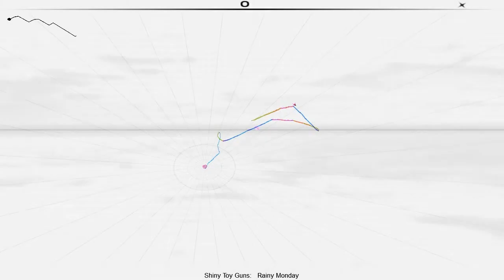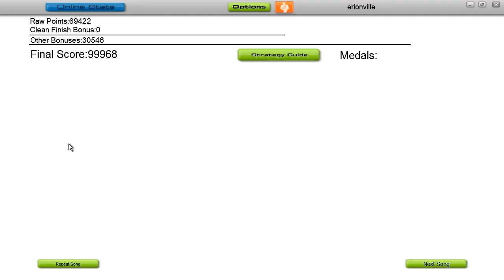Audiosurf[Shiny Toy Guns-Rainy Monday]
The song is Rainy Monday by Shiny Toy Guns if the title doesn't tell you.
This song is one of their 11 songs from their We are Pilots album.

The game is Audiosurf if you didn't know it is a game that allows you to "Ride your Music"
I tend to play on Enhanced settings because Premium has too much annoying crap on the screen.
The resolution for this video was recorded in 1280x720

My Specs:
Processor:
AMD Athlon II X2 250 Processor @3.2GHz
Memory:4094MB RAM (OCZ Reaper HPC DDR2-800)
Video Card:ATI Radeon HD 4850 512MB (XFX)
Operating System: Windows 7 64-Bit
Motherboard: Asrock N-68S

Support Shiny Toy Guns and buy their albums.